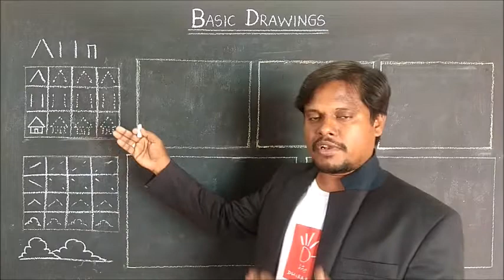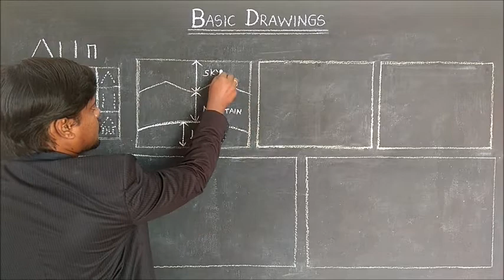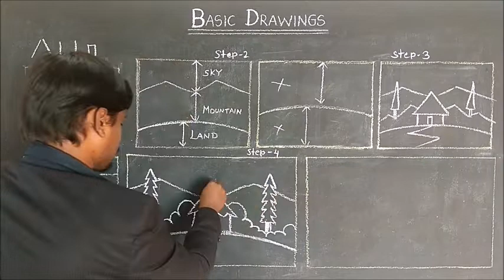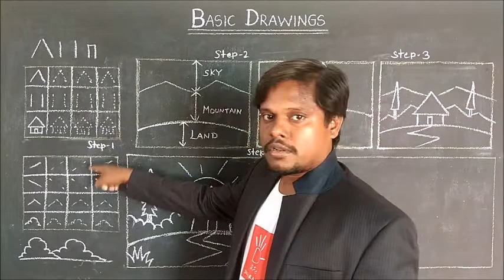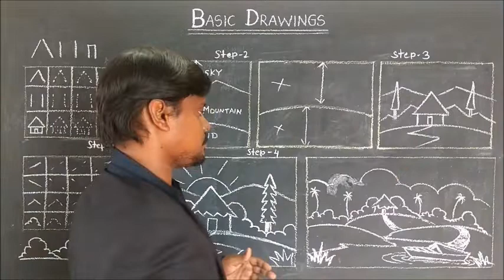how to draw scenery1 easy steps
How to draw Scenery with using lines and shapes.
Please just follow Step by Step instruction.
Step- 1, Practice How to draw HUT & BUSHES.
Step -2, Explain about measurement of Scenery -Land level, Mountain level & Sky level(It's a Primary)
if you are not follow these levels you will not get Proper Scenery.
Step -3, I am using here simple Lines & shapes.
Step -4, I used here some Curve lines, so finally you will get Hill on Hut, Bushes, Trees, Mountain, Sun, Road, Grasses.
And last one you can feel difference between Closeup and Long Distance Scenery.

videos.